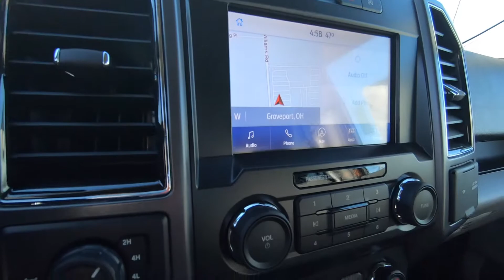2020 FORD F-150 XLT - New Truck For Sale - Columbus, OH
Please visit Ricart Ford to view this New MAGMA RED METALLIC 2020 FORD F-150 XLT for sale near Columbus, Ohio.

Stock #: FTL3068

Description:
2020 FORD F-150 XLT
New 2020 Ford F-150 Truck is For Sale in Columbus, Ohio. This model has a V6 Turbo engine, Automatic transmission, and is finished in Magma Red Metallic paint. Whatever questions you might have about this vehicle, you can be certain that our sales advisors can assist you every step of the way. On top of that, our financing experts are prepared to help you find the lease or finance option that is right for you. Find us at 4255 S Hamilton Road in Columbus, OH 43125, servicing customers throughout Central Ohio.